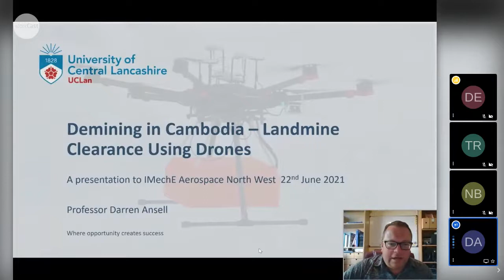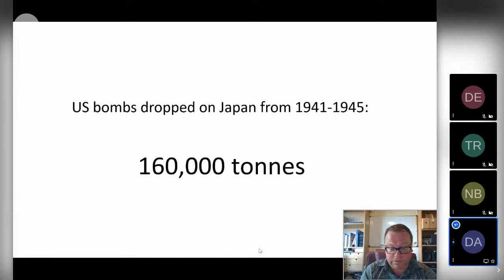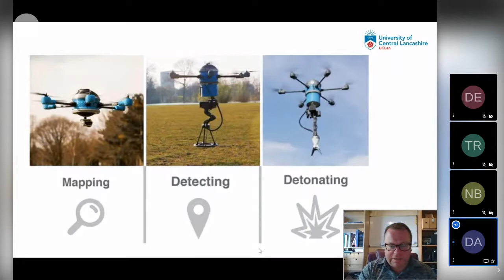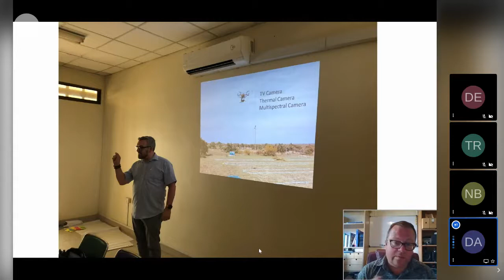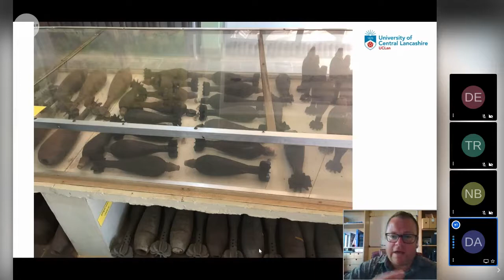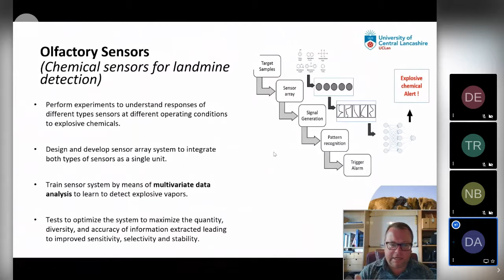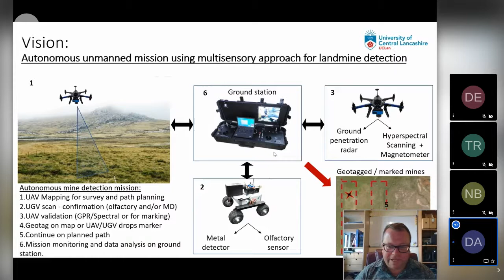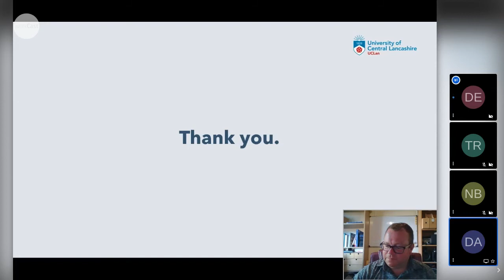Demining in Cambodia: Landmine clearance using drones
The Royal Cambodian Armed Forces (RCAF) have been using  high street drones for mine clearance and peace keeping operations in Cambodia and during United Nations missions around the world, following training from the University of Central Lancashire (UCLan). This is the first time that the RCAF has been provided with this technology to help with Cambodia’s significant problems with landmines, which follows decades of war. The Cambodian Mine Action Centre (CMAC) estimates that there could be as many as four to six million mines and other pieces of unexploded ordnance in Cambodia. The RCAF are now able to map out terrain that could potentially contain mines and identify suspicious items or roadside devices without having to physically enter those spaces.

Speakers:
- Darren Ansell, Aerospace Engineering Lead at the University of Central Lancashire
- David Entwistle